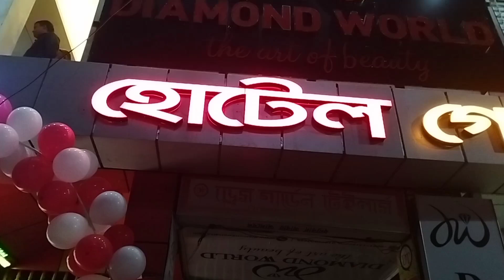যত খুশি তত খাও ৭০+ আইটেম মাত্ৰ৬৯৯টাকায় রংপুরে/ The Buffet Stories Rangpur/Rangpur Food Review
Signature Cuisine Buffet Menu

Appetizer Thai Soup#Corn Soup#Wonton
Spring Roll#Thai Fried Chicken#Chicken Ball#French Fries#Egg
ChowMein#Vegetable Chow Mein#Spicy Gravy#Pain Pasta#Cream Past#Mexican Pain Pasta#Fish Finger#Potato Wadges
Main Course#Plain Rice#Plain Polao#Kashmeri Polao#Delhi Bhuna Khichuri#Vegetable Fried Rice#Chicken Fried Rice#Thai Mixed Vegetable Chicken Masala Curry#Chicken Chilly Onion#Beef Chui Jhal#Vegetable Kupta Curry Mixed Vegetable#Dal#Mexican Chicken Ball#Chicken Achari Nut Smash#Black Cumin Smash#Fish Smash#Da# l Smash
Eggplant Smash Luxmery Salad#Green Salad#Fruit Salad#Mixed Salad#Vegetable Salad Chicken Salad#Ruti
Dessert Laccha Shemai#Shuji#Shabu Milk Pudding#Carrot Halwa#Red Velvet Cake#Black Forest Cake#White Forest Cake#Vanilla Cake#Strawberry Cake#Orange Cake Chocolate Cake#Normal Cake#Fruits#Mixed Guava
Papaya Pineapple#Juice#Orange juice
Papaya Juice#Pineapple juice
Lemon Mint Juice#Banana Milkshake
Lemon Juice#Watermelon juice